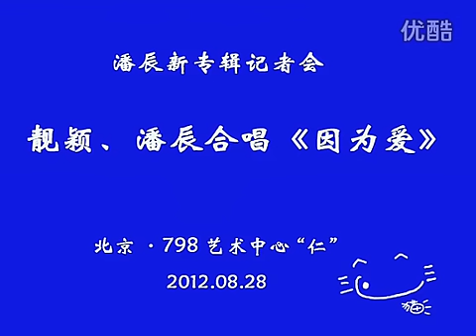張靚穎、潘辰--首唱《因為愛》(潘辰新專輯發佈會)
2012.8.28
潘辰新專輯發佈會